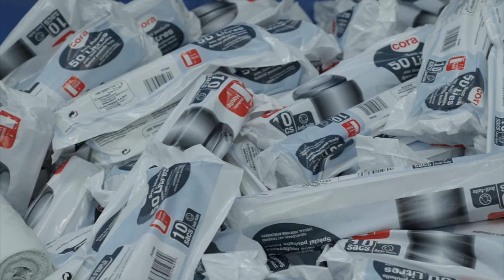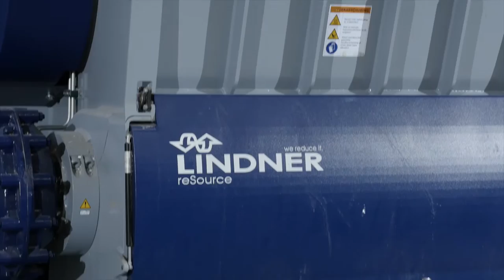Lindner Antares 1600 Shredder - LDPE Film - In Front of EREMA Recycling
The Antares model series from Lindner reSource
gives you access to all advantages of innovative shredding technology – implemented with economic efficiency in a compact machine. Numerous equipment variants and special plastics options enable precise adaptation of the shredder to your material requirements.